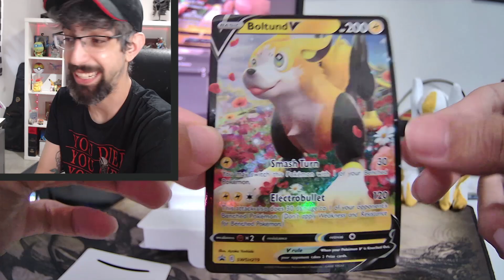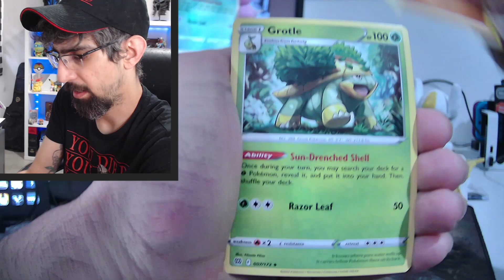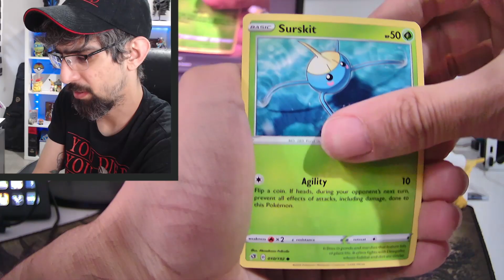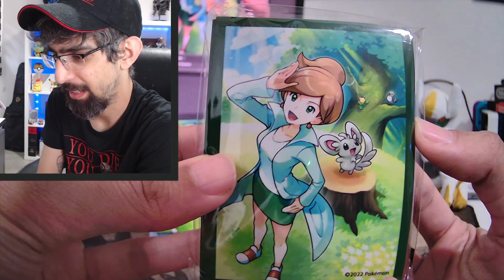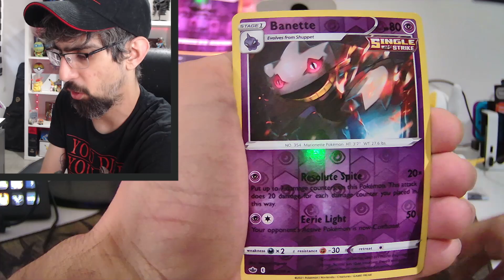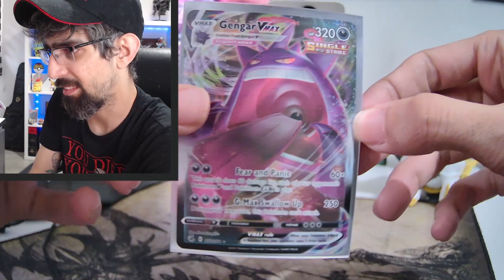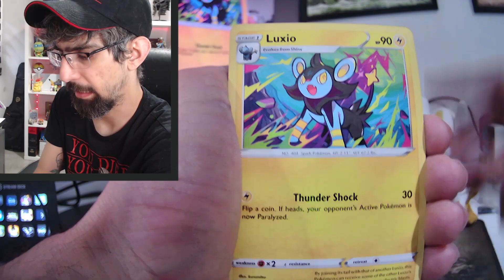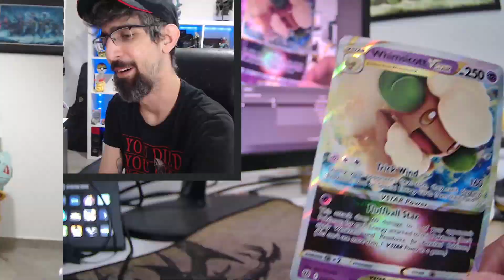מארזים חדשים! פותחים קלפי פוקימון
פותחים 2 מארזי קלפים חדשים ומטורפים!
מה ייצא לנו? בואו נראה
ב22.08 כנס הפוקימון הכי גדול בארץ
הכולל הגרלות, תחרויות, חלוקת קלפים,
הרצאה שלי ופתיחת בוסטר בוקס ביחד איתכם

(תרומות רק באישור הורים/אין אופציה להחזיר טיפ)
כל חבר מועדון שמצטרף או טיפ מעל 10 דולר - פותחים בוסטר!
*ההודעה שאתם כותבים בטיפ תוקרא ע"י בוט*
להצטרפות לחבר מועדון בערוץ: